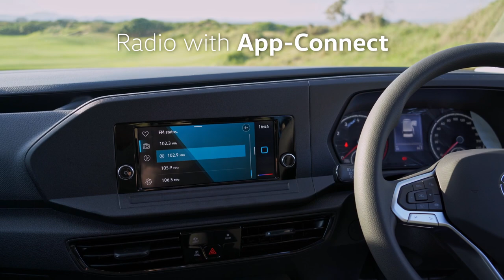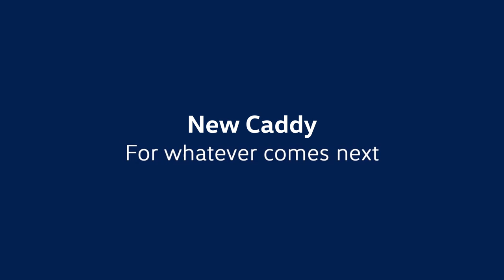The new Caddy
For whatever comes next